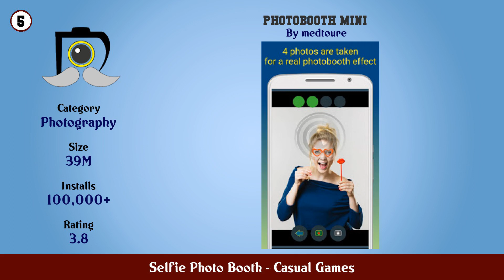Top 10 Selfie Photo Booth Android Games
In this video we have listed Top Selfie Photo Booth Android Apps. This video is for information and reference purpose only.